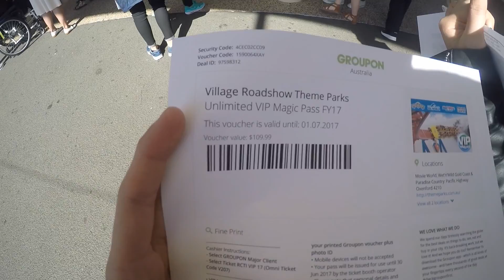Gold Coast Trip - Video Making ( Bryant Chang )